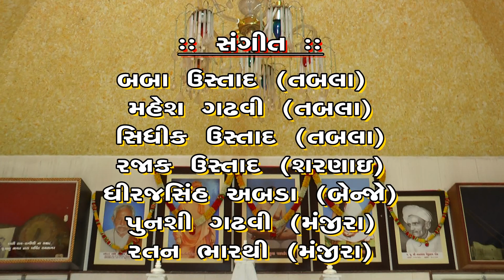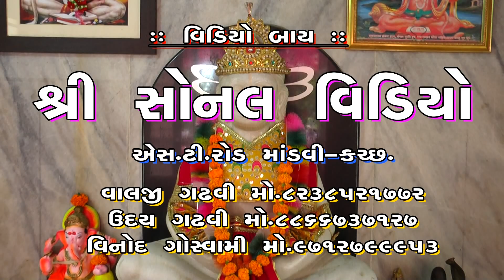Part-1 | Devraj gadhvi - દેવરાજ ગઢવી | Kathda - વજાભગતની 30મી નિર્વાણ તિથી | 25-1-2019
Sonal audio mandvi-kutch